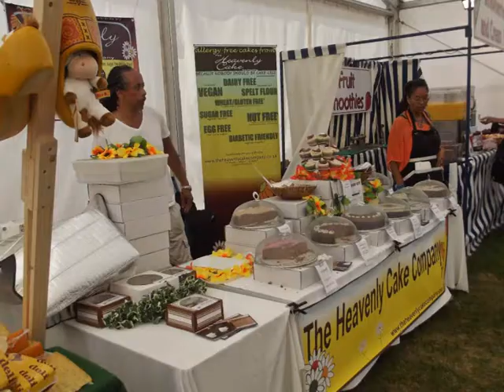Lambeth Country Show July 2013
Lambeth Country Show, July 2013, Herne Hill